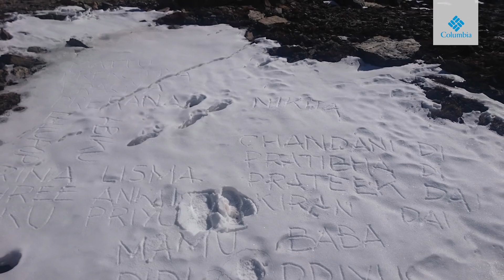Nar Phu Valley | Anugya Pradhan | SWO-YATRA, Solo Woman Travel Challenge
Web Series | 2 Episode 6 | SWO-YATRA, Solo Woman Travel Challenge

Supported by:  San Miguel Nepal
Promoted by:  Nepal Tourism Board
A presentation of NepaliTravellers